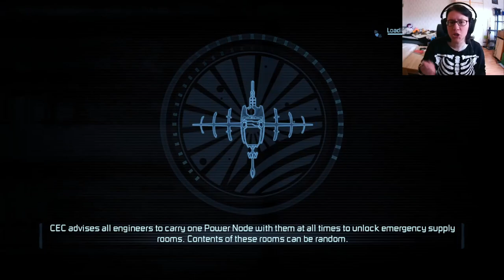Dead Space 2 | Nicole is annoying.... | Part 12